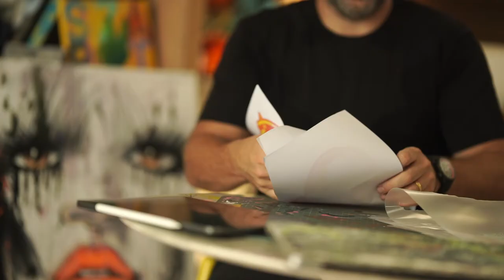Urban Art Phenomenal | Art documentary by Apre Artnet | Street Art documentary featuring SZABOTAGE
Preview of Apre Artnet upcoming Art documentary series of street art culture in Hong Kong. To know more about our projects, go to our